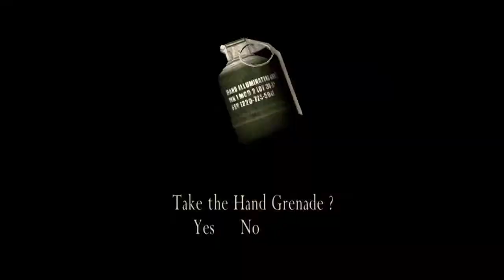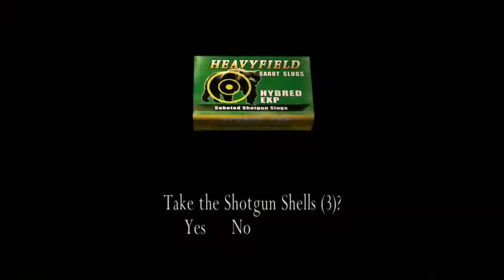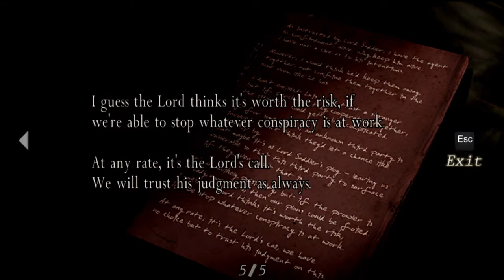RESIDENT EVIL 4 PART 2, PLAYTHROUGH INDONESIA